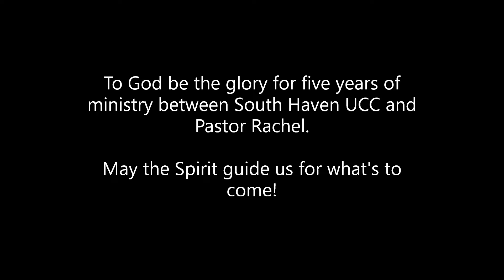Five Years Together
Celebrating the mutual ministry of Pastor Rachel and South Haven UCC since 2017.